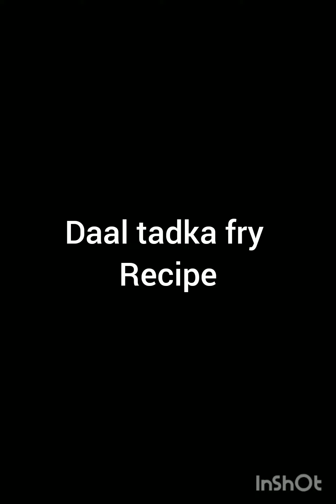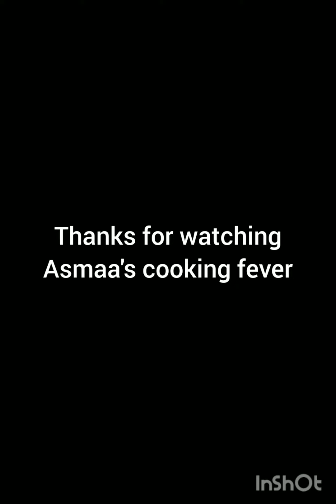daal tadka fry recipe by asmaa's cooking fever